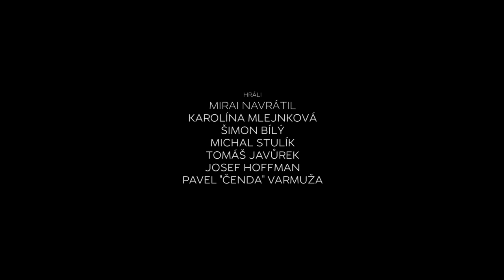Mirai - ØTCHI (Official Music Video)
Hráli: Mirai Navrátil, Karolína Mlejnková, Josef Hoffman, Tomáš Javůrek, Michal Stulík, Šimon Bílý, Pavel „Čenda“ Varmuža
Produkce: Ondřej Kudyn, Josef Hoffman, Marcel Procházka, Mirai Navrátil
Námět & scénář: Ondřej Brejška & Ondřej Kudyn

Speciální poděkování:
Josef Hoffman
Dolní oblast Vítkovice

Mirai – ØTCHI
Hudba/text: Mirai Navrátil, Ondřej Fiedler, David Stypka